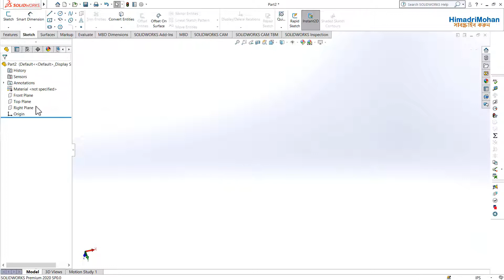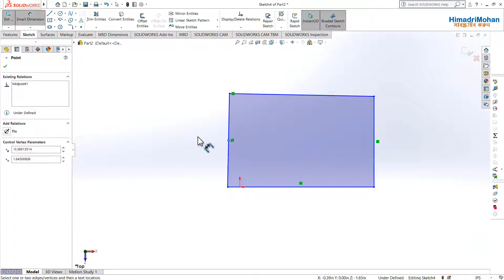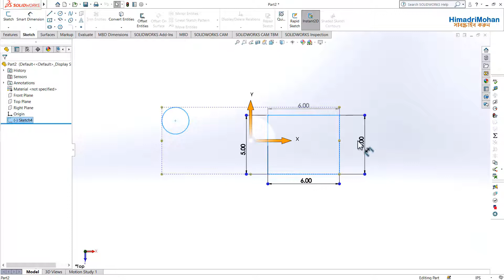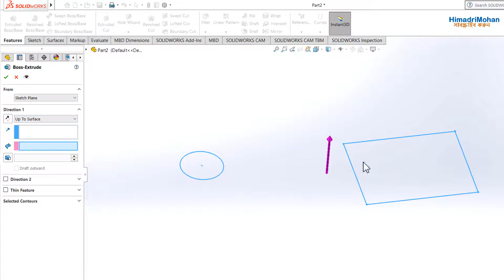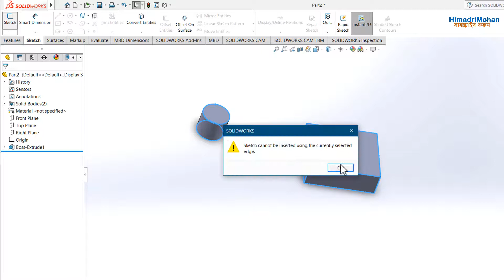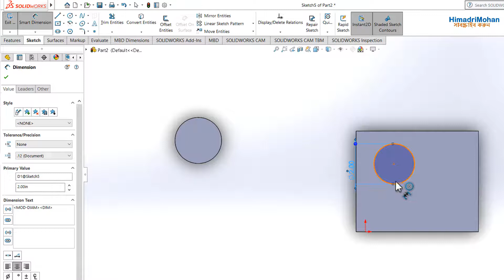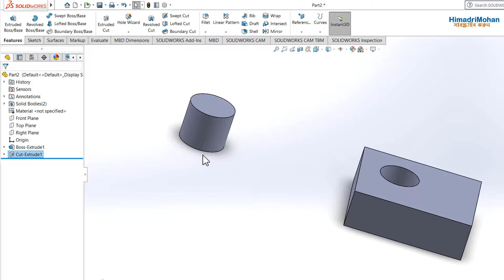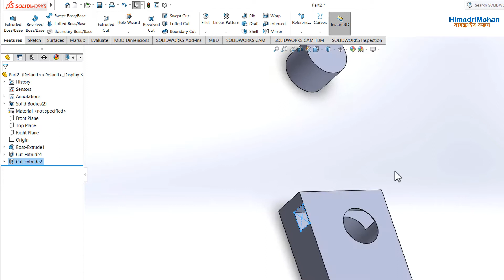Solidworks tutorial Beginners | How to use Extrude, Extrude cut and Thin feature in Bangla । Day-04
This video covers the extrude command completely and explains all of its options.
Extrude and extrude cut:
Blind, Through all, up to vertex, up to the surface,  offset from the surface, up to body, Midplane
Thin feature:
One Direction, Midplane, Two directions, spends
This course is most suitable for individuals who want to master this powerful software in a short period of time.
If you do not understand the full video, then you can request in the comment box.
▶️My Playlist Links are Following:
🏘️ AutoCAD Floor Plan 2D & 3D: shorturl.at/buAOP
💡 AutoCAD Electrical Project: shorturl.at/emvRS